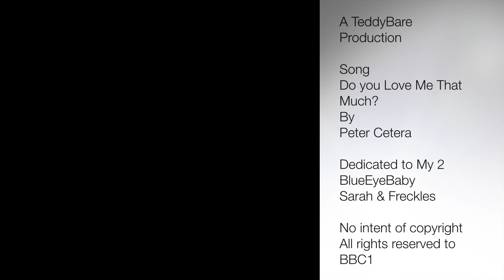Do You Love Me?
A TeddyBare
Production

Song
Do you Love Me That Much?
By
Peter Cetera

Dedicated to My 2 BlueEyeBaby
Sarah & Freckles